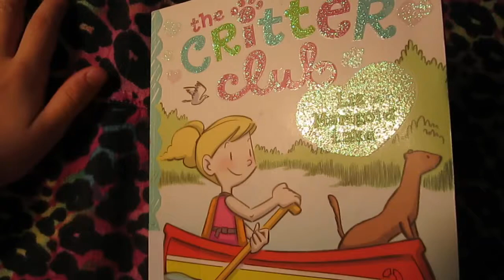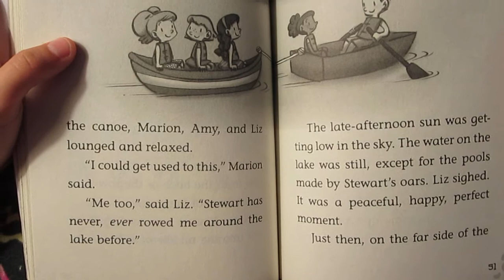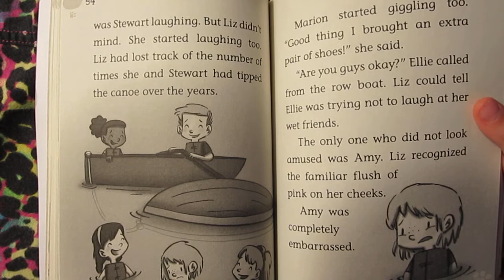Liz at Marigold LakeThe Critter Club (book 7) Chapter 5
Your Favorite Stories - The Critter Club

The Critter Club is going camping—but are they really ready for a weekend in the wilderness?  When Liz invites the Critter Club girls to her house at Marigold Lake for the weekend, they are really excited for their camping adventure—especially because Marigold Lake is known for having lots of wildlife! While the girls are there, they plan to do stuff like swim and canoe in the lake, go on a nature walk, and camp out.

But with every activity, something seems to go horribly wrong. Amy accidentally tips over the canoe when the girls are out on the lake; Ellie gets spooked by what she thinks is a snake on their walk; and Marion is not pleased about sleeping outside in a tent. Liz thinks her friends aren’t having fun, and she starts to feel awful. Will the great weekend she planned turn out to be a disaster?